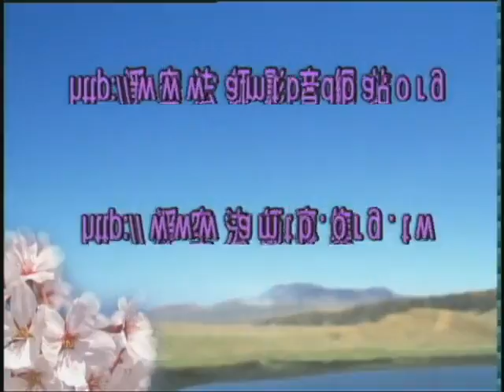淨空老法師:泉池功德（下）（第四集） {無我常一*無字稿快覩版}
—開示-（節錄自大乘無量壽經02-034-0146集）..
~日期：2003/7/15，（共六集）地點講於:新加坡佛教居士林

"泉池功德（下）（第四集）"